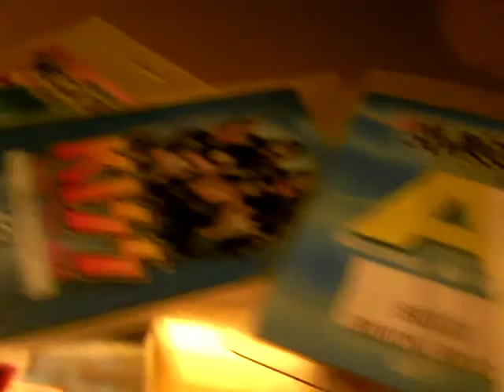KEIKO BIRTHDAY 2009 Feb 28 Rock Rock 大阪 心斎橋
Forget that the youtube memo says this was uploaded in April 2009 --- trust me that it is footage that was shot at the Keiko Birthday Party even at Rock Rock on February 28 2009.